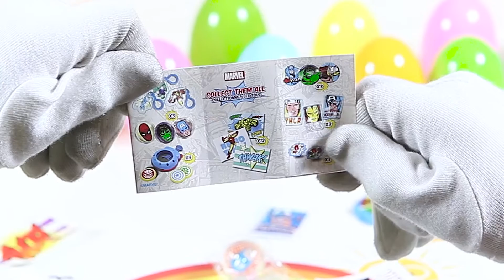Marvel Egg Surprise Iron Man Captain America Incredible Hulk ~ Fun Toy Time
Today we open 3 Egg Surprises from Marvel Comics, featuring Iron Man, The Incredible Hulk, Captain America and Thor.

The Marvel Toys to be found are : Stan Lee's The Amazing Spiderman - Peter Parker, The Incredible Hulk, Captain America, Iron Man - Tony Stark, Wolverine, Thor, Venom, Green Goblin, Lizard and Loki.

Fun Toy Unboxing Review by "FUN TOY TIME" - Where Kids Watch, Learn and Play.

"MARVEL COMICS"
Marvel Comics is the common name and primary imprint of Marvel Worldwide Inc., formerly Marvel Publishing, Inc. and Marvel Comics Group, an American publisher of comic books and related media. In 2009, The Walt Disney Company acquired Marvel Entertainment, Marvel Worldwide's parent company.

"Fun Toy Time TV" is a Kid and Family Friendly YouTube channel. We watch Kid Friendly YouTube videos and decided to make own channel, because we enjoy Learning, Play Time, Toys and Surprises!!

— MORE ABOUT FUN TOY TIME TV —

FunToyTimeTV is for Boys and Girls of all ages, from Babies, Infants and Toddlers to Kids and Pre-School Children.

All Toys will be donated to charity and FunToyTime Fans.

“TOY” in other Languages: खिलौने, brinquedos, ของเล่น, اللعب, igračke, đồ chơi, oyuncaklar, leksaker, juguetes, играчке, игрушки, jucării, тоглоом, leker, اسباب بازی, zabawki, 장난감, トイズ, giocattoli, mainan, játékok, צעצועים, Hračky, legetøj, speelgoed, laruan, jouets, Spielzeug, Παιχνίδια